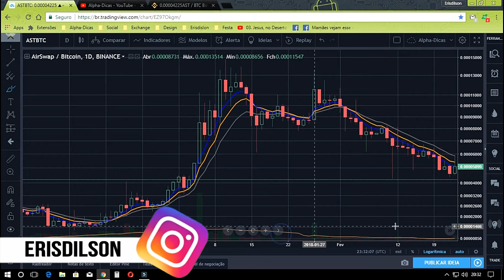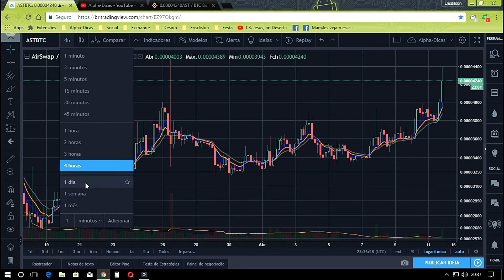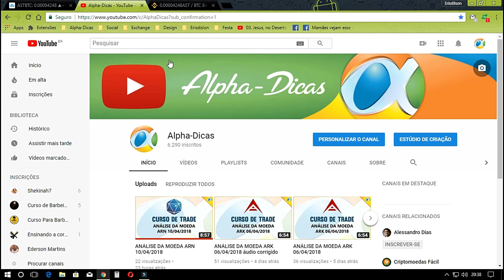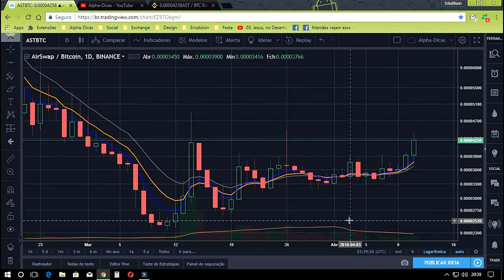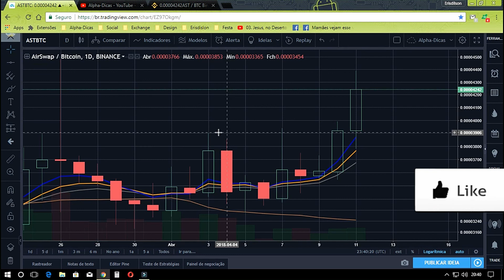ANÁLISE DA MOEDA AIRSWAP (AST) 11/042/018